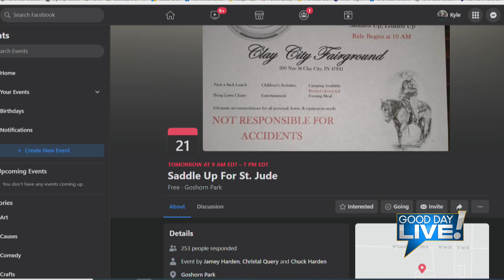GDL - Saddle Up for St. Jude